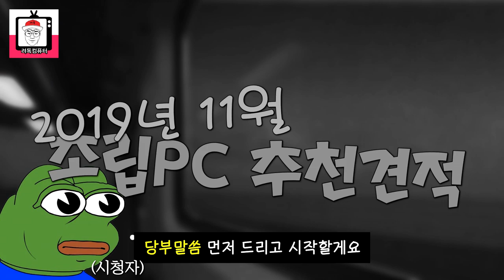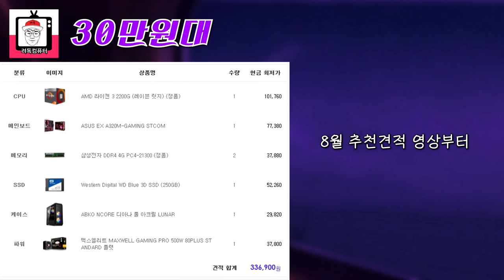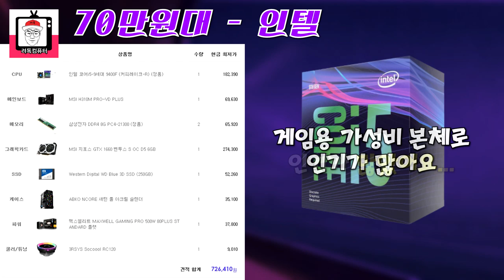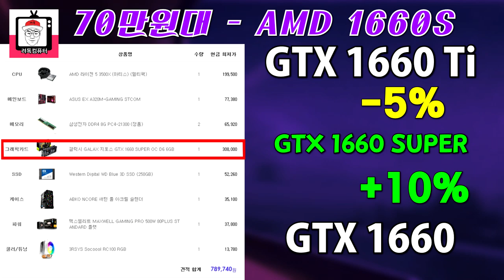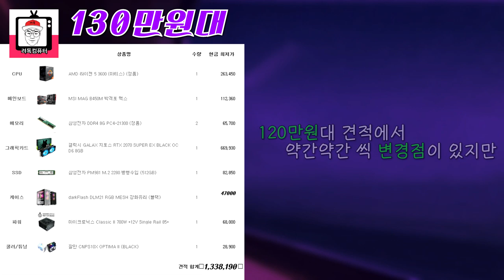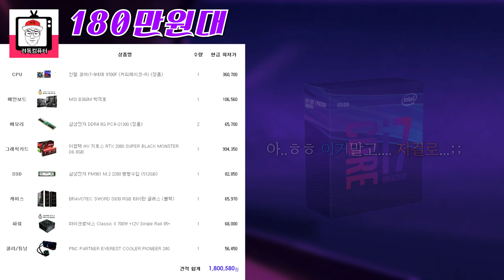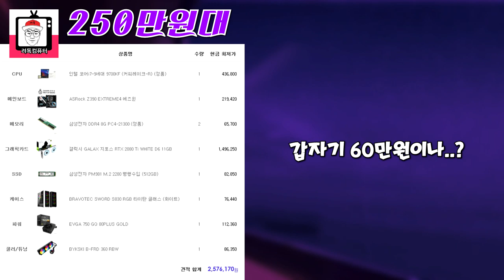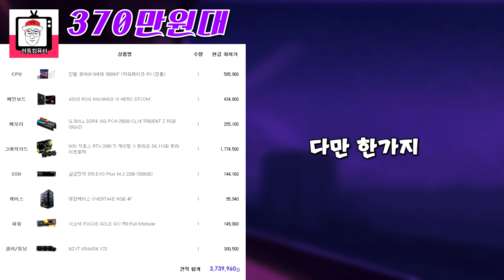2019년 11월 조립 컴퓨터 최신 견적 / 게임 성능 영상 포함 (가장 빠르게 올려드려요!!)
안녕하세요~ 려독컴퓨터 입니다.
이번 영상은 월간 추천견적 영상이에요
각 견적별 부품설명 & 게임성능 영상을 포함했으니
잘 확인하시면 좋을 것같습니다.

감사합니다.

0:27 - 영상 시청전 꼭 봐야할 설명
1:06 - 30만원대
1:36 - 50만원대
2:05 - 60만원대
2:32 - 70만원대
3:44 - 80만원대
4:06 - 90만원대
4:42 - 100만원대
4:57 - 110만원대
5:20 - 130만원대
5:48 - 140만원대
6:00 - 170만원대 (원컴 방송용)
6:34 - 180만원대
6:51 - 190만원대
7:13 - 250만원대 (가성비 오버클럭용)
7:35 - 270만원대 (원컴 방송용 - 3사 동시송출용)
8:15 - 370만원대 (하이엔드)